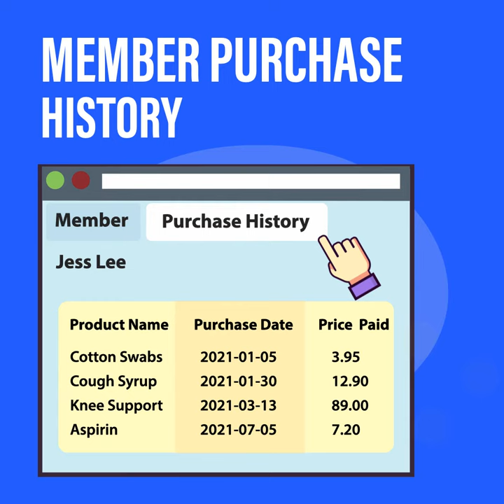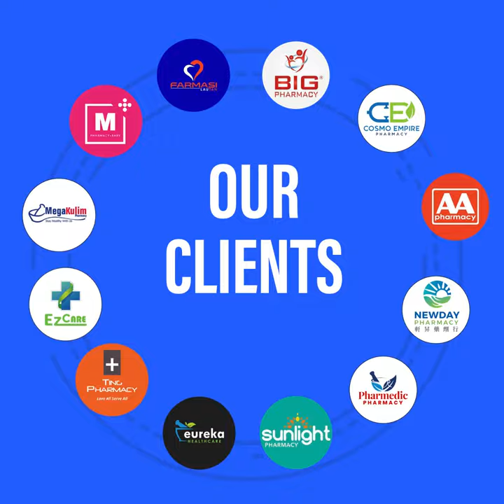Pharmacy - Selling Across Offline & Online. Seamless Integration. Stock Quantity Auto Update.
Make you growth, make you easy!
Proven by all the pharmacy big player!
Your competitors have already taken action, why aren't you?
Act now before it's too late!